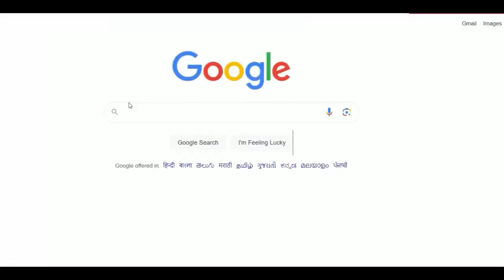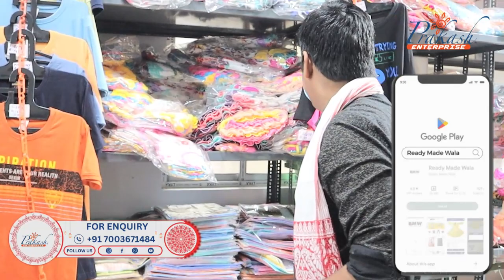অসম শ্ৰেষ্ঠ ব্যৱসায়িক আইডিয়া | assam branded t-shirt manufacturer | best business idea assam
✅  - SHOP  ADDRESS -
1ST FLOOR, NEAR: MATRI MANGAL HOSPITAL .

✅ READYMADEWALA.IN

KEYWORDS_______________
tshirt wholesaler in kolkata
bd tshirt wholesaler in assam
kolkata wholesale market
branded jeans wholesaler in assam
catalogue tshirt wholesaler in kolkata
tshirt wholesale market in kolkata
shirt wholesale market assam
jeans wholesaler in assam
tshirt wholesaler
tshirt wholesale market
assam business
kolkata barabazar market
branded tshirt wholesaler in assam
branded t shirt wholesaler in assam
branded t shirt wholesale market in assam